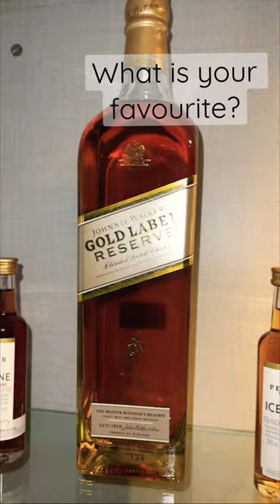Kya hai aapki man pasand WHISKEY 🥃? whiskey blackdog chivas newyear celebration #2023